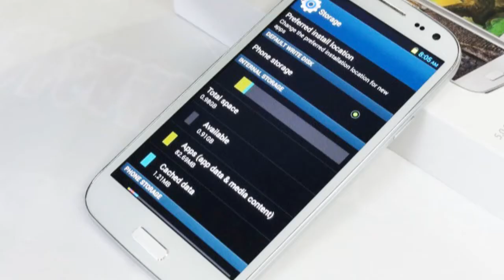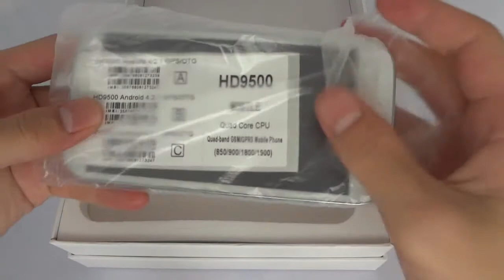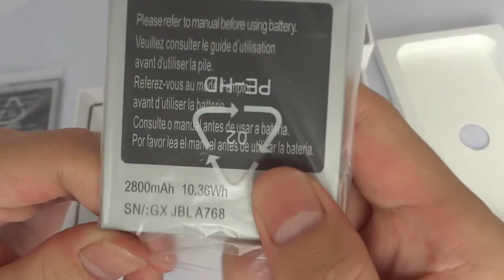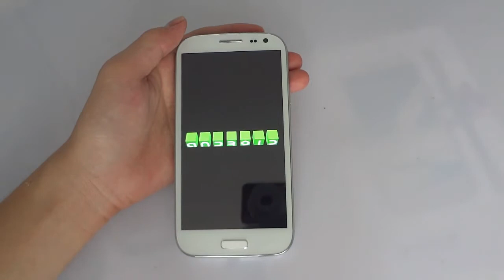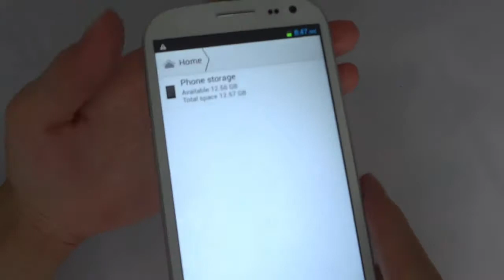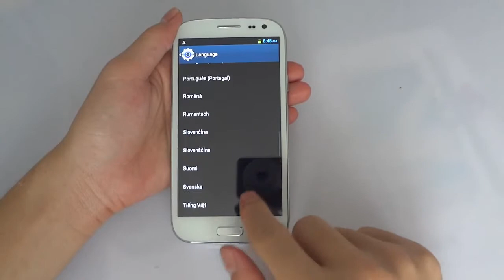Samsung Galaxy S4?Star Galaxy S4 HD9500 Opening Box